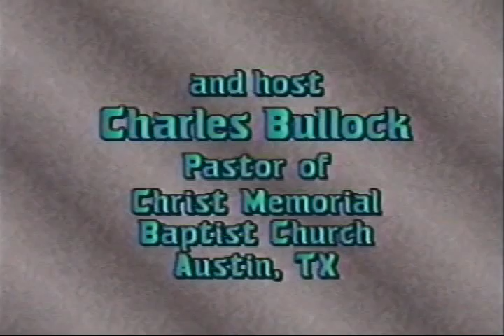CHRISTIAN ANSWERS TOPICAL VIDEO: PHONY WORD-FAITH / HEALTH & WEALTH TV PREACHERS #1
See our playlist called, "Dealing with Phony TV Preachers (TBN) & King James Onlyites" with 22 videos Christian Answers topical videos are short 30 minute or less analytical reviews of certain theological subjects even though this ministry may have much more detailed material available. Larry Wessels, director of Christian Answers of Austin, Texas/ Christian Debater (Youtube channel CANSWERSTV websites presents this "Impact Talk" broadcast featuring Michael Horton Michael is a co-author & editor of the book, "The Agony of Deceit - What Some TV Preachers are Really Teaching." The book was co-authored by Dr R.C. Sproul (Ligonier Ministries), Walter Martin (Christian Research Institue - the original "Bible Answer Man"), Joel Nederhood, Art Lindsley, Henry Krabbendam, Rod Rosenbladt, W. Robert Godfrey, C. Everett Koop, Quentin Schultze, John Dart & Ken Curtis.

As an organized movement, the prosperity gospel (also known as "Word-Faith," "Word of Faith," "Health & Wealth," "blab it & grab it," etc.) has only existed for about 100 years, from the early nineteenth century up through the present time. While there have been dozens of prosperity gospel advocates during this time period, two stand out as preeminent: E.W. Kenyon & Kenneth E. Hagin. In its modern form, the prosperity gospel can be traced to the beliefs of E.W. Kenyon (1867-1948), an evangelist, pastor, & founder of Bethel Bible Institute in Spencer, Massachusetts. Kenyon, born one year after the death of Phineas Quimby, the father of New Thought (the belief that sickness follows a disturbance of the mind; therefore, disease is really mental & the cure is to correct false mental reasoning or mental errors in the mind) synthesized New Thought belief systems with then contemporary theological trends. Kenyon' ideas greatly influenced this new prosperity gospel movement. Kenyon taught that speaking the right words bring about a new reality & he is credited with coining the phrase, "What I confess, I possess." Kenyon believed that positive confession is the key to prosperous living which also relates to healing of the body.
Kenyon also believed that Jesus' death on the cross did not purchase salvation but rather the real work of atonement was spiritual & not physical because he did not regard the humanity of Jesus as important. Like those in the New Though movement, Kenyon places people at the center of his system. Thus Kenyon (& Kenneth Hagin who plagiarized large portions of Kenyon's works into his own books & sermons - see the book by D.R. McConnell entitled, "A Different Gospel" for extensive documentation) believes that Christianity's purpose is not to honor God or to redeem humanity but to serve people & help them get what they desire & deserve. Kenneth Hagin then popularized Kenyon's religion to a Biblically illiterate public who loved the idea of being rich & healthy, all in the name of Jesus.

Part #1 of a 2 part topical series.

To see our entire 5 hour series on the false Word-Faith teachers type "LARRY WESSELS TV PREACHERS" in the YOUTUBE search box. Series titles: Show #1: "Mind Science Origins of Kenneth Hagin & His Disciples," Show #2: "Touch Not the Lord's Annointed TV 'Gods'," Show #3: "Real Signs & Wonders or Fake Miracles for Money?", Show #4: "Scripture Twisting Cult of the Tele-Evangelists," & Show #5: "Positive Confession Health & Wealth 'Gospel' is a Lie."

For those wishing to read Michael Horton's article entitled, "The Agony of Deceit" can go to our & once on the homepage, click the "EXPERIENCE" button & scroll down to the newsletter section & look for it.

John 14:6